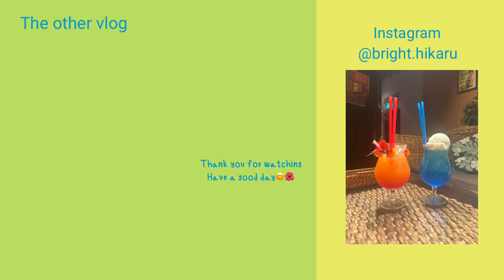🇯🇵Life in japan | Walking in the Morning, Base Bread, Hawaiian cafe in Kichijoji, Relax at the Park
🌺Experience the beauty of life in Japan with a morning walk, delicious Base bread, a visit to a Hawaiian cafe in Kichijoji, and relaxation at the park

【Place】
🌺pupukea
🌺Kichijoji Petit Mura
🌺Inokashira Park

【Gift】
WHIPPED Vegan Pack Cleanser

【Time code】
00:00 Opening
00:20 Walking in the morning
00:44 Breakfast
01:37 Hawaiian cafe
03:27 Kichijoji Petit Mura
04:06 Inokashira Park